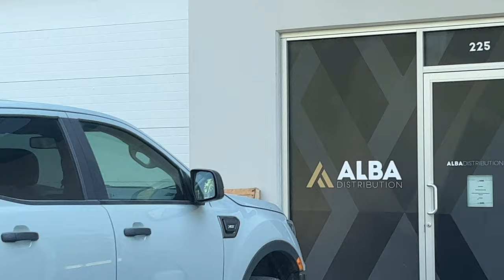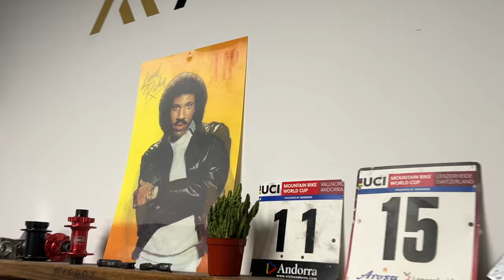SQUAMISH TOUR - THE BEST MTB TRAILS I HAVE EVER RIDDEN | Jack Moir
Moi Moi Tv - Squamish, Canada Tour PART 1 - The best Mountain bike Trails I have ridden.

Max froth cause this place is insane! Don’t know Why it took Me so long to check it out. The first trail is one of My favourite tracks ever. Name a trail as long and loamy?
Thanks Ben 10 and Bradshaw for the tour! Had to edit it into 2 parts cause We rode so many sick tracks.